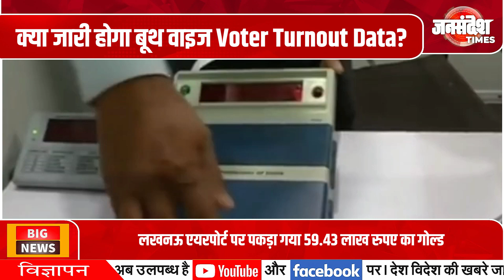चुनाव आयोग ने किया इनकार, सुप्रीम कोर्ट में सुनवाई |Uttar Pradesh|Jan Sandesh Times